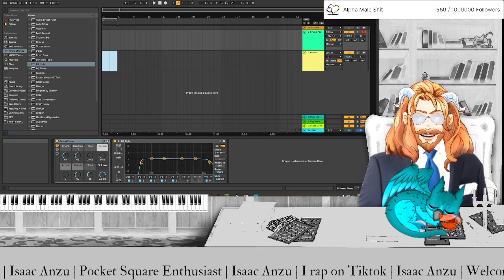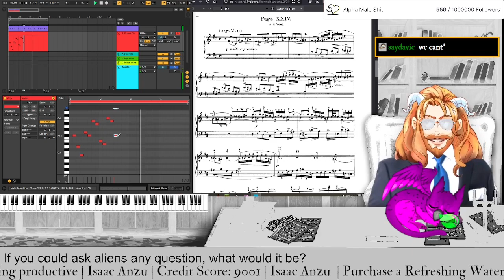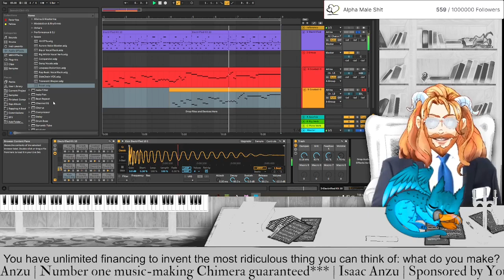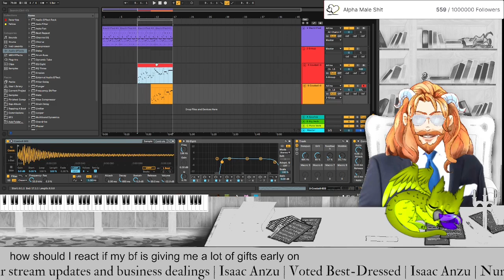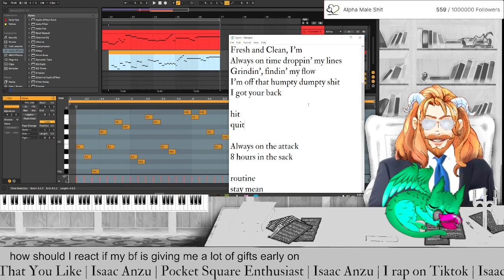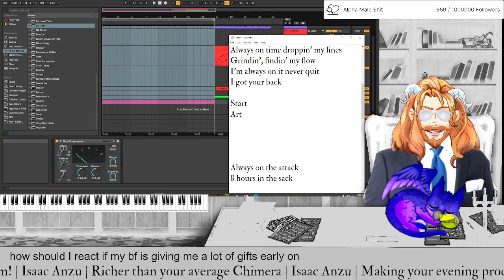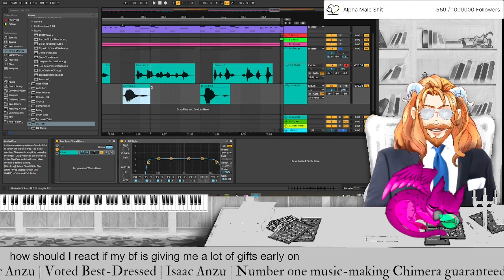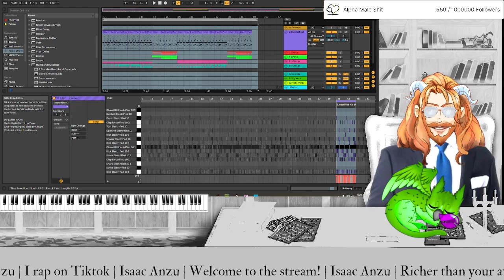What the F is a Fugue